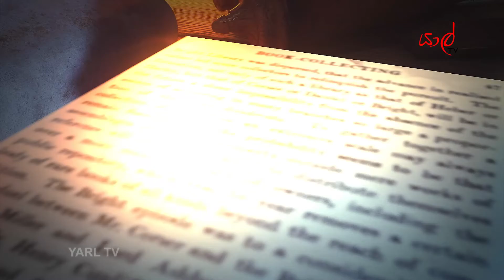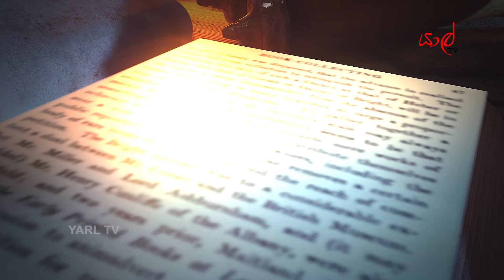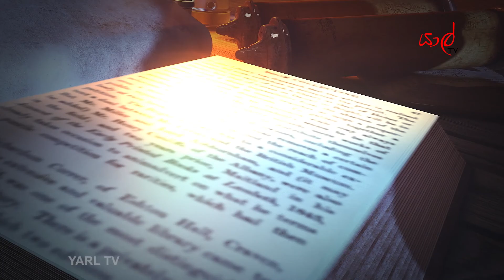THE LIBRARY (17/04/2021) | රැහැන්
ලේඛිකා අචිනි දිල්ශානි නාකන්දල

කියවන මිනිසා සම්පූර්ණද? අසම්පූර්ණද? එයට පිළිතුර ඔබ දන්නවා. නමුත් වර්ථමාන පරපුර පොත් කියවනවාද? පොත් පිටු අතරින් එන ඒ පුසුඹ හරහා ආත්මයට කිදා බහින දැනුම හා වින්දනය වෙනුවෙන් මාධ්යයේ සම්ප්රාප්තිය.

නිෂ්ශබ්දව කියවන්න අප හා එක් වන්න.